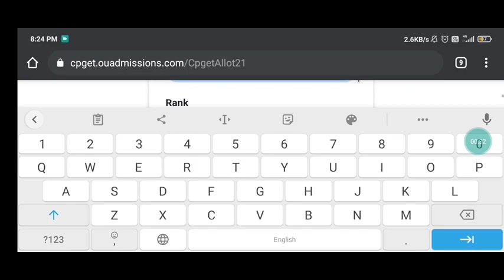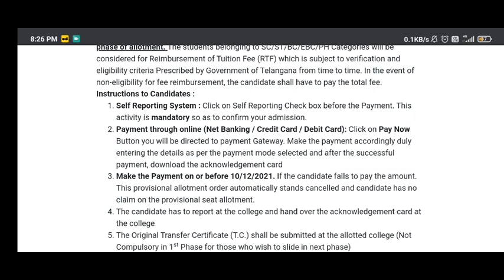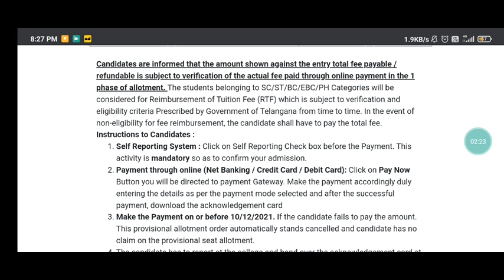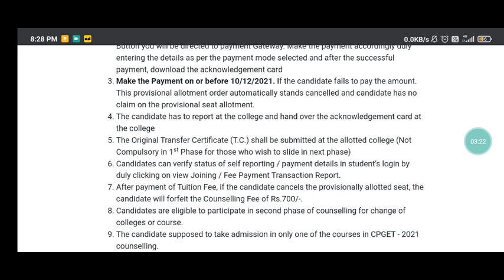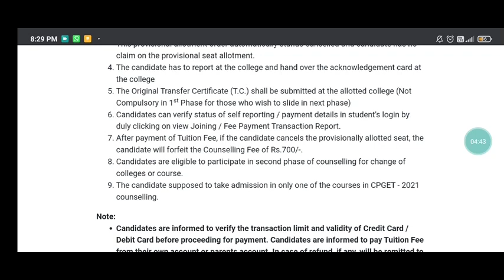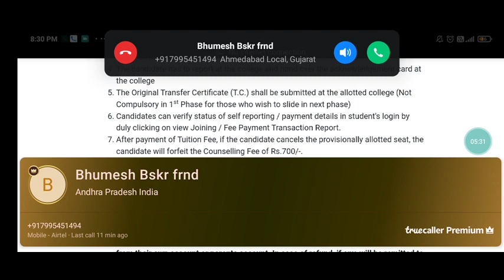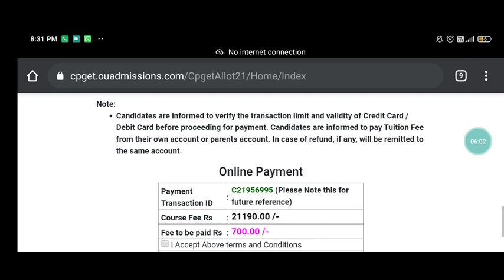CPGET 2021 | First phase allotment list released | what next